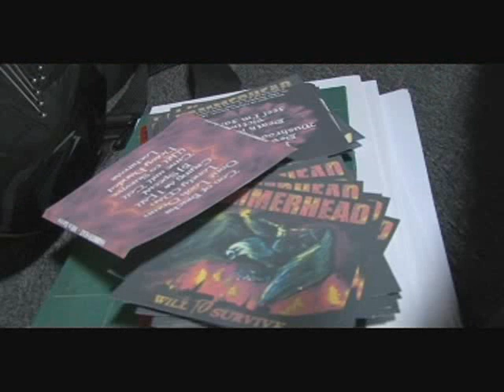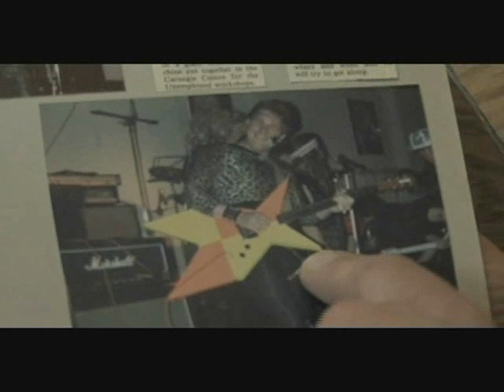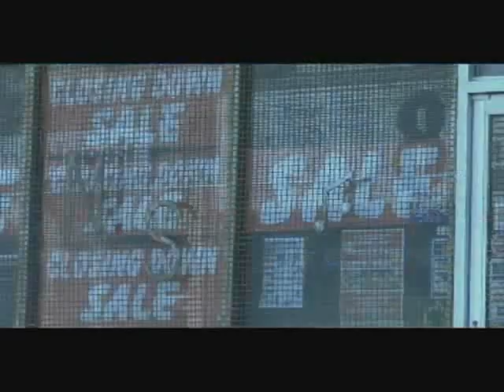BUZZ - a short interview 2009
Filmed in 2009 & 2010, this is me talking about the Workington Music Store, working for Iggesund, and Hammerhead, it was filmed by some students at Carlisle University as part of their course.